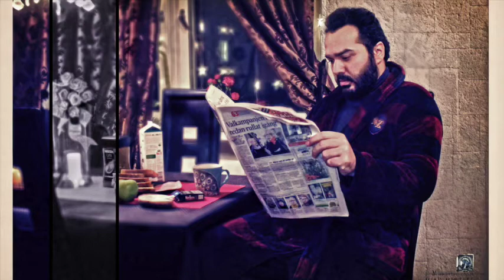روزنامه صبح.. ميعاد ميرزايى miad mirzaee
ميعاد ميرزايى سوئد دسامبر ٢٠١٤